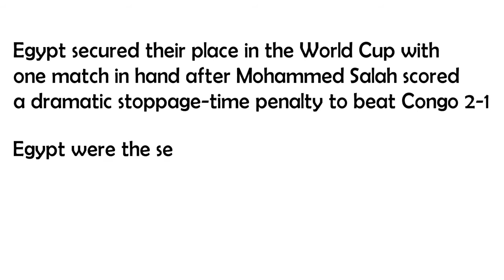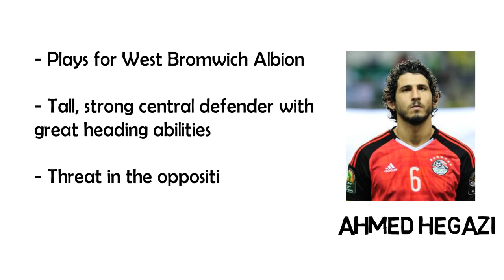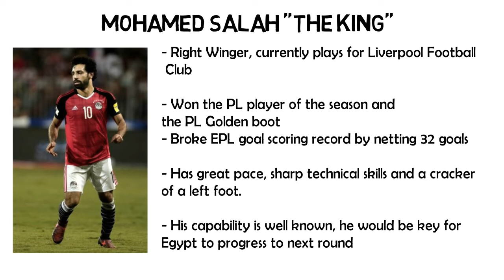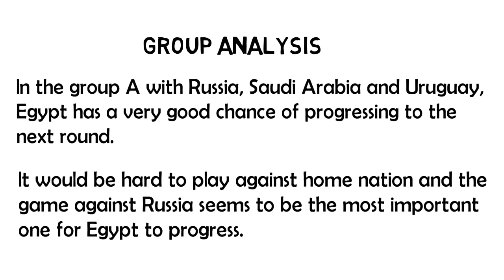Egypt World Cup Preview : The Pharaohs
In this video we present a brief review of team Egypt. We discuss about the squad, team formations, lineups, and players to watch out for. This video will provide you with some essential information and help to make your WC fun. Egypt has one of the greatest talent in Salah in this world cup watch out for them.

This is Egypt's third World Cup, despite having a period of domination within the African continent in the late 2000s when they won three straight AFCONs. Egypt was also the first African country ever to qualify for the World Cup in 1934.

Mahmoud Trezeguet

Strong fast winger who can wun at defenders and is willing to por in defensive work as well. He has scored 11 goals and 4 assists in 29 league matches in Turkish league playing for Kasimpasa.
He also won the penalty that Salah scored to take egypt to the World Cup Russia 2018.

Ahmed Hegazi

He plays for West Brom in Premier league, though his team was relegated they showed great fight at the end and Hegazi has bounced back strongly.
He is a strong tall Central defender who is very hard to bully and always hold his ground. He is also very clinical in the set piece situation in the opposition box and have scored many goals and thus is important for Egypt where goals are very rare.

Abdallahel - Said

A creative midfielder who links up well with Salah, He is very important to not provide that burden for Salah to spearhead the attack by himself. He is crucial for Egypt if they are to progress to Knockouts.

Mohamed Salah "The King"

Salah has been fantastic this season for Liverpool and Egypt too.
He has won every award there is to win like PL player of the season, Africa player of the year.
Salah is the man of hopes for every Egyptian

Soundtrack Used